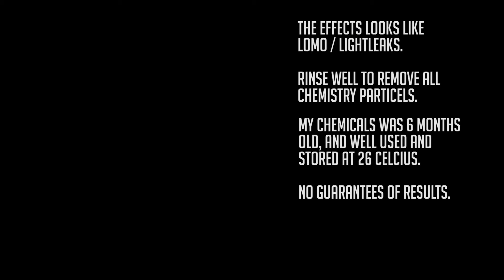Lomography and lightleak effects by developing with very old and used c41 chemistry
I developed one roll of Portra 800 with the very old and used c41 from Tetenal. I got  Lomography and lightleak effects by developing with very old and used c41 chemistry.

Do not use old chemy if your frames are important. No guaranteed results, it may not work at all.

Rinse the film very well after dev, to get rid of all the clogged chemystry, it looks like sand or something.